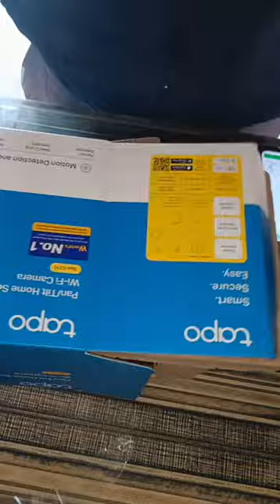Dukaan Mei Chor 😱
42 of Mini Vlogs
chor ke liye CCTV Camera